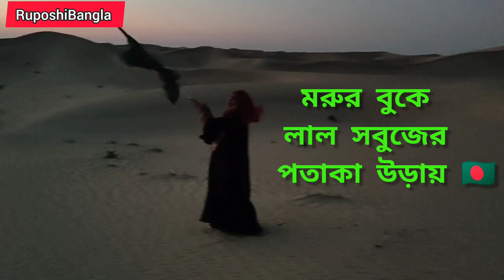বিজয়ের মাস ডিসেম্বর|মরুর বুকে লাল সবুজের পতাকা উড়ায় 🇧🇩